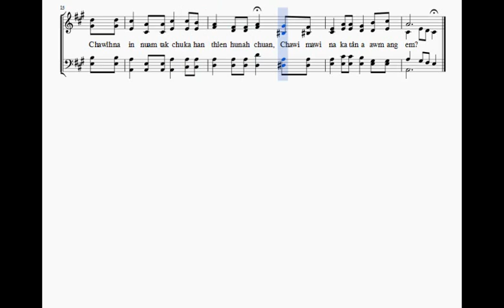Vawiin chuan ram nuam tak chanchin ka ngaihtuah a